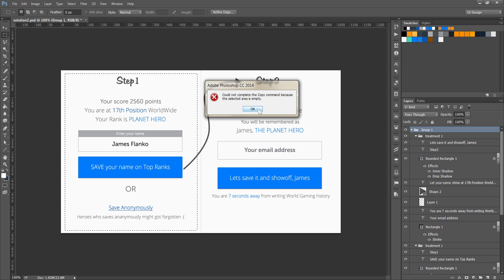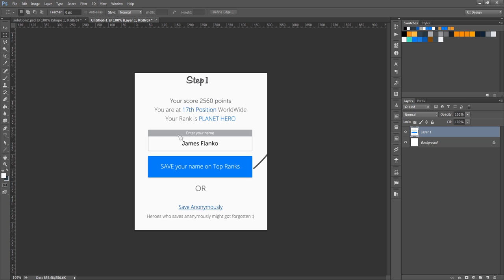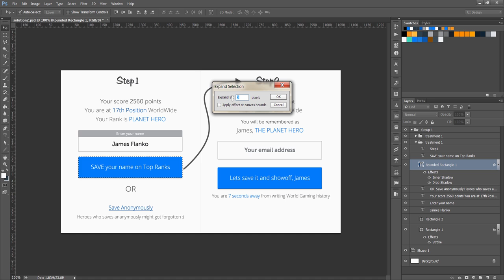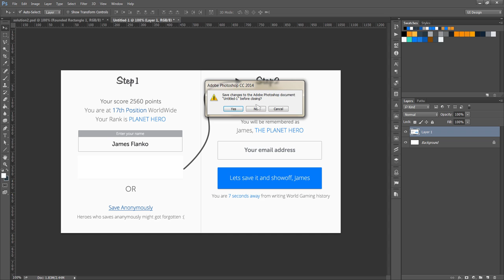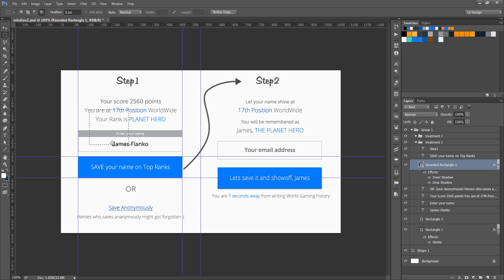Photoshop Tutorial in Urdu Hindi - Selection or Marquee Tool Lesson14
In this video tutorials, we will learn how to use Photoshop Selection or Marquee tool for UI Design purpose

17+ Pro UI UX Design Course bundle for $99 (Biannual)